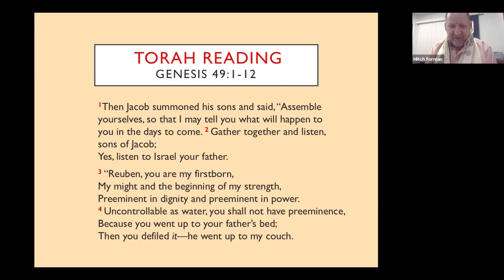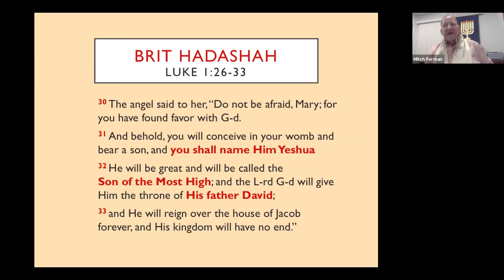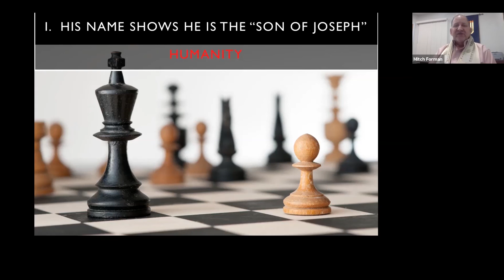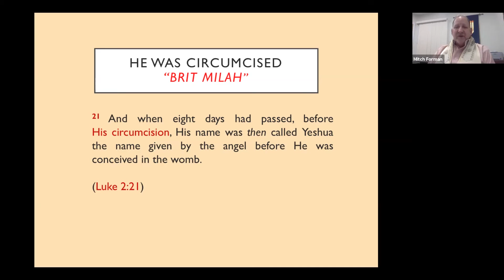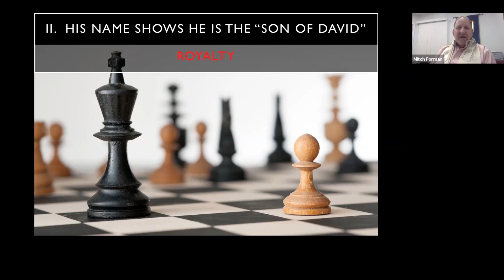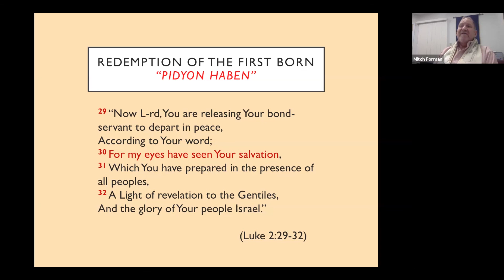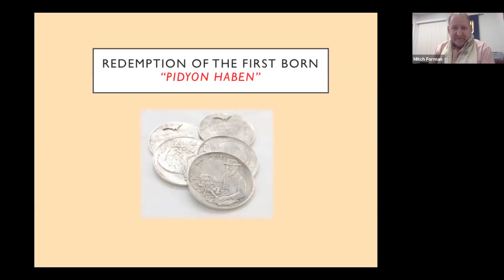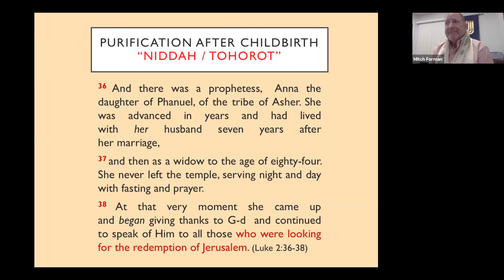Generation Confirmation - Mitch Forman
You shall Call His Name YESHUA